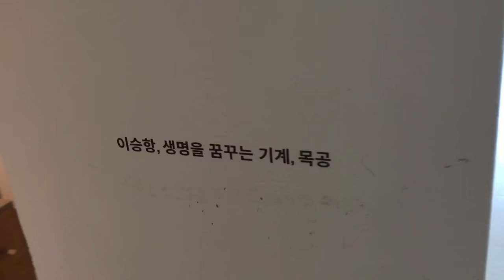크리킨디센터 오토마타전시관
크리킨디센터 오토마타 전시관 전시작품 영상
오토마타코리아 디자인센터. 이승항